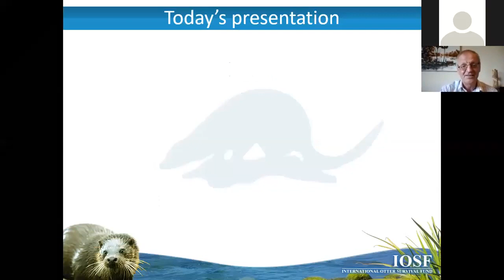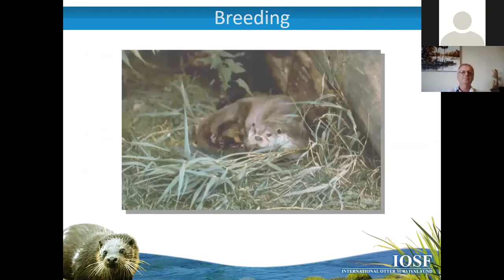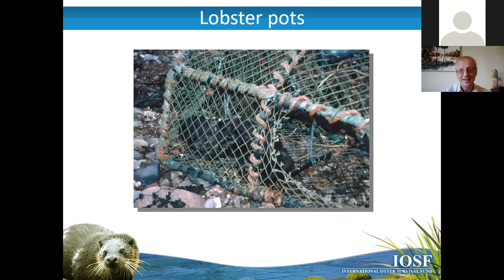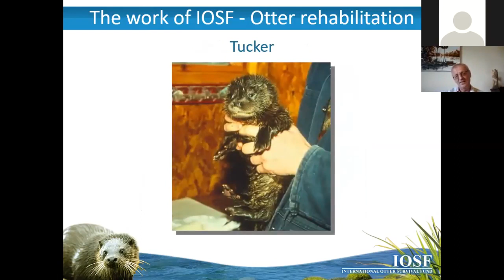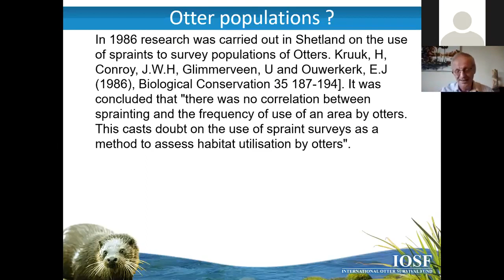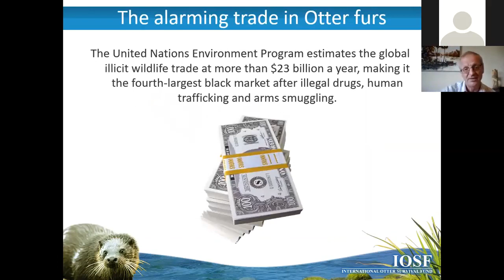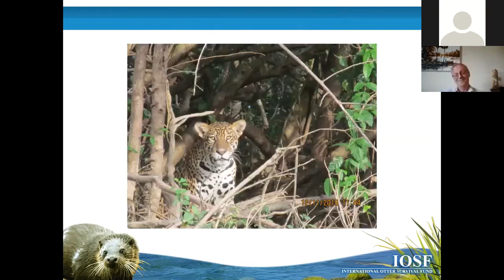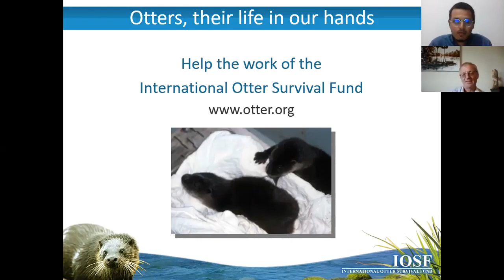The Eurasian Otter and IOSF’s activities worldwide - Webinar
Join us from the comfort of your home to celebrate World Otter Day for the first time in Tunisia. In fact, Most Tunisians don’t know that we have otters swimming in our streams, still the Eurasian otter Lutra lutra has been enjoying the secret life for years now. This may be an excellent opportunity to discover this species and learn more about its importance for our ecosystems.

We will have 2 sessions as follow:
6 PM, 1 June, 2020 – IOSF and otters’ conservation - Dr. Paul Yoxon – Head of operations at the International Otter Survival Fund.

6 PM 2 June 2020 – The Eurasian Otter Lutra lutra in Tunisia and North Africa – Dr. Mohsen Kalboussi – Professor & Researcher at ISA.

We look forward to welcoming you among us to learn and discuss about this magnificent species.